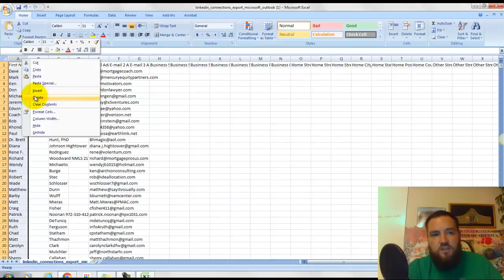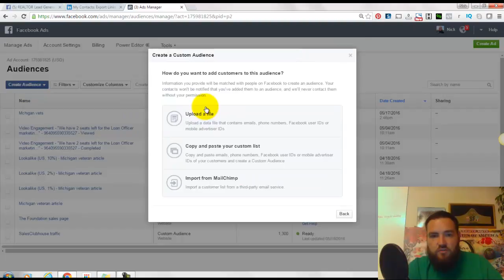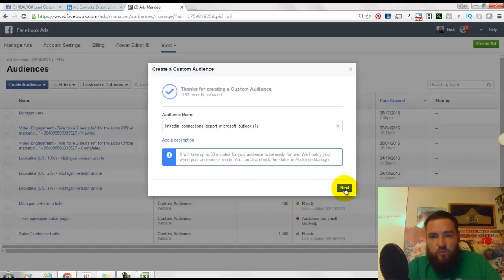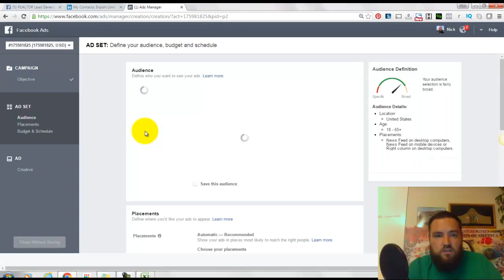Realtor Database Marketing on Facebook (Made Easy)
Here's a an easy way to do Realtor database marketing on Facebook with cheap paid ads.

With this process, you can market your entire real estate database and past clients for about $20.